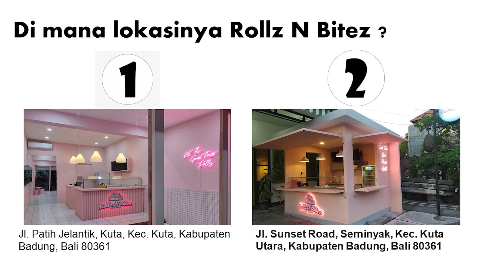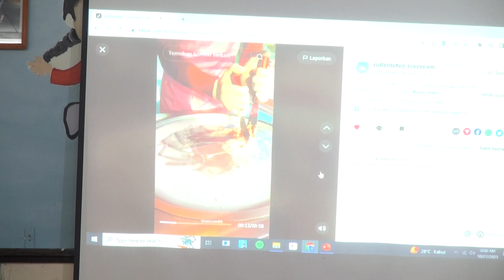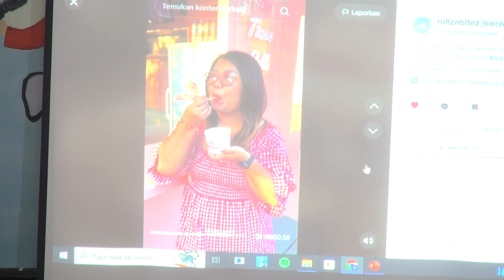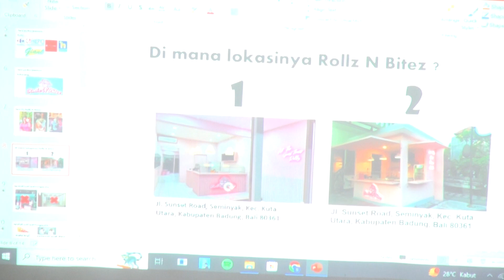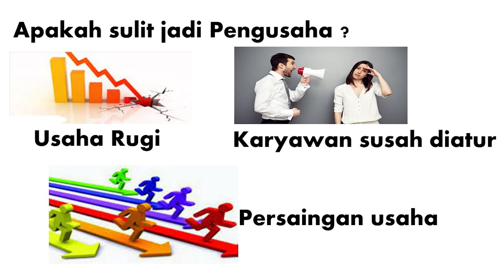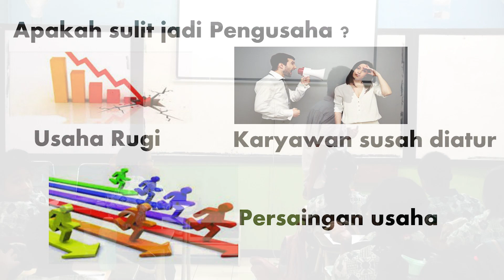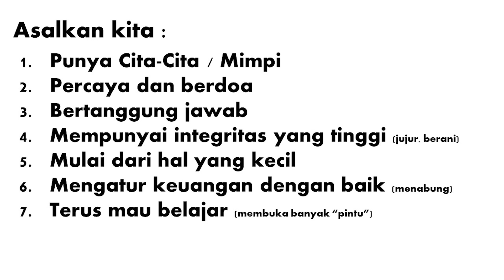Guest Teacher - Pengusaha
Pembelajaran dalam kurikulum merdeka sangat mengedepankan proses belajar murid. Murid tidak lagi hanya mendengarkan, mencatat dan mengerjakan ulangan  tetapi anak  turut serta secara aktif dalam proses pembelajaran. Pembelajaran bersifat kontektual sesuai dengan kebutuhan siswwa , lingkungan sosial dan dan budaya setempat. Pembelajaran juga bersifat kolaboratif yang melibatkan seluruh elemen baik itu kelapala sekolah, guru/katyawan, murid, orang tua murid dan masyarakat.  Salah satu keterlibatan orang tua murid dalam proses pembelajaran adalah dengan kegiatan "Guest Teacer." yaitu mendatangkan orang tua murid dari berbagai profesi untuk memberikan sharing kepada peserta didik di kelasnya, sehingga peserta didik memiliki wawasan, pengalaman yang akan sangat bermanfaat bagi dirinya di masa mendatang.